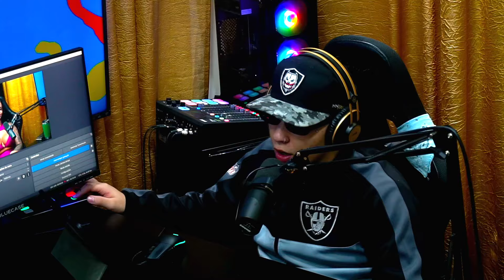PAMELLA CRISTINY (Pampam) - Pápum no Barraco! #266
Pamella Cristiny, mais conhecida como Pampam, é uma criadora de conteúdos, Atriz e digital Influencer, ganhou uma notoriedade na internet com seus vídeos e seus conteúdos... ela esta presente no Pápum para falar sobre sua carreira e seus dons, sabe como é né?
Sim, é impressionante! 🔥

IG Oficial Pamella Cristiny
SE CONECTE COM O BARRACO! 🏚️

DIREÇÃO:
***QUER TOMAR AQUELE QUEROSENE PISANDO FOFO E MACIO?***

INSTA ADEGA DOG MAL TATUAPÉ